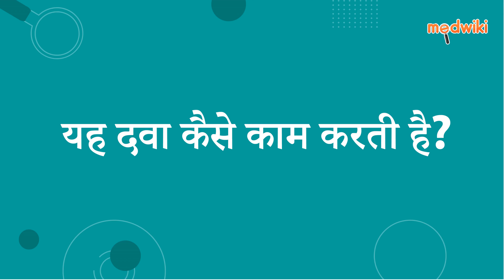ट्रिक्साइड-एच टैबलेट | AI Uses, Work and How to take In Hindi.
ट्रिक्साइड-एच टैबलेट
Composition- एमिट्रिप्टिलाइन (12.5एमजी) + क्लोर्डियाज़ेपॉक्साइड (5 मिलीग्राम)

Introduction
इसका उपयोग चिंता से जुड़े डिप्रेशन के उपचार में किया जाता है।

एमिट्रिप्टीलीन + क्लोरडायजीपॉक्साइड मूड को विनियमित करके काम करते हैं और डिप्रेशनका इलाज करते हैं और मस्तिष्क में तंत्रिका कोशिकाओं की असामान्य और अत्यधिक गतिविधि को दबा देते हैं।

chapters:
00:00 Introduction
00:15 How it Works?
00:32 How to Take?